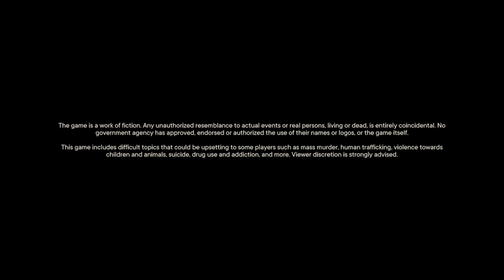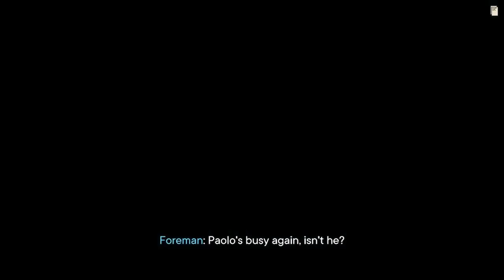( Xbox Series S ) Far Cry 6.